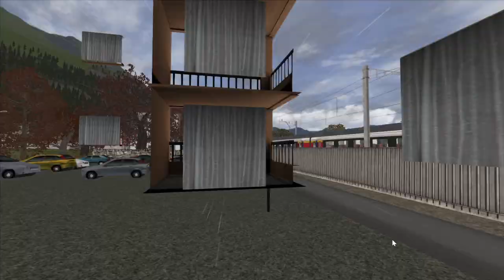Kreiskehrtunnel sind böse | Gotthard-Bahn | TRAIN SIMULATOR CLASSIC #14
Unterwegs in der Schweiz kämpfen wir gegen die Steigung des Gotthards an. Wie das wohl ausgeht?

Strecke: Gotthard Alpine Classic (Rivet Games)
Zug: Re 460 (Rivet Games)

DTG hat mir dankenswerterweise einen Key für dieses DLC zur Verfügung gestellt!